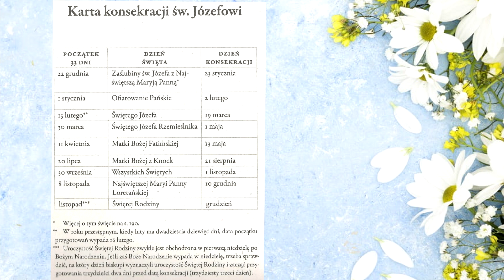2 /33 KONSEKRACJA ŚWIĘTEMU JÓZEFOWI - LITANIA DO SWIĘTEGO JÓZEFA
Podejmij wyzwanie i zostań duchowym synem św. Józefa!

Ksiądz Donald H. Calloway MIC jest członkiem Zgromadzenia Księży Marianów Niepokalanego Poczęcia. Po radykalnej zmianie życia i nawróceniu na katolicyzm ukończył studia filozoficzne i teologiczne. Jest mariologiem i wielkim czcicielem św. Józefa.
Liczne proroctwa ogłaszają niezwykle ważną rolę św. Józefa – od objawień w Cotignac, przez jego pojawienie się u boku Jezusa i Maryi w Fatimie aż po współczesne wizje z Itapirangi.
Zaproponowana przez autora droga zawierzenia św. Józefowi poprowadzi wszystkich, którzy zdecydują się nią pójść, do triumfu

Przed uroczystością św. Józefa - 19 marca !

ODMÓW :
- LITANIĘ DO ŚWIETEGO JÓZEFA

- ODMÓW ,MEMORARE DO ŚWIĘTEGO JÓZEFA'' w nagraniu

Jeżeli zaczynasz 14 lutego to tylko  samą  Konsekrację celebrujesz - omawiasz 19 marca -  bez modlitw na 33 dzień/

Można rozpocząć  też15 lutego/ 16 lutego gdy jest rok przestępny
- 29 dni/ dzień Konsekracji 19 marca